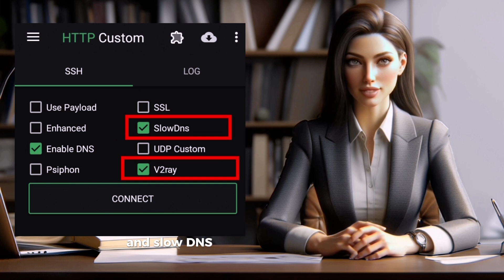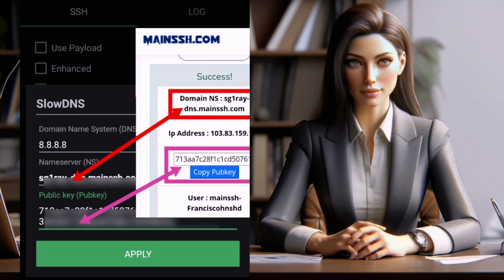Setting Up V2Ray SlowDNS Server with HTTP Custom – Step-by-Step Tutorial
Unlock the full potential of your V2Ray SlowDNS server with this step-by-step tutorial on setting up HTTP custom. Follow along as we guide you through the configuration process, ensuring a seamless and secure connection. Timestamps below for easy navigation:

0:00 - Introduction

0:16 - V2Ray SlowDNS Server Setup

0:31 - Step 1: Install HTTP Custom

0:46 - Step 2: Configure V2Ray and SlowDNS

1:00 - Step 3: SlowDNS Settings

1:20 - Step 4: V2Ray Settings

1:45 - Step 5: Connect

1:58 - Conclusion

Song: Ryan Little - Samurai